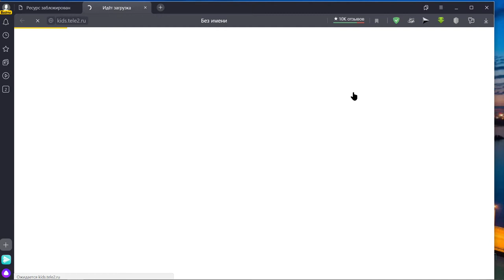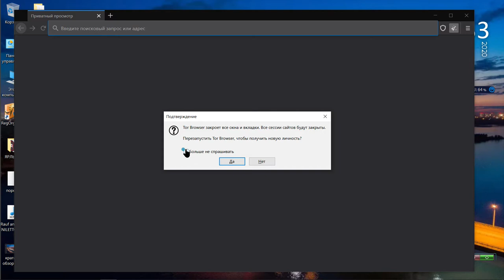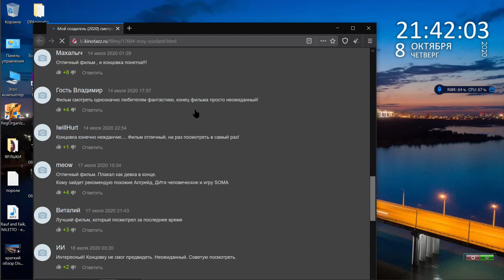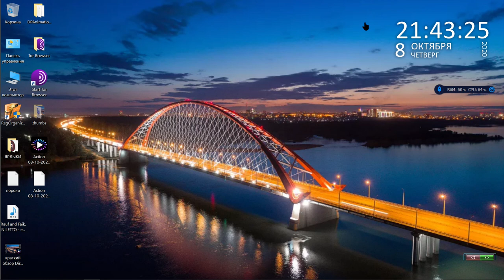Яндекс и Тор браузер при блокировки веб,билайн,мтс провайдеры,ближнего зарубежья!!!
Лучший анонимный веб-браузер, доступный сегодня, и исследователи усердно работают над улучшением свойств анонимности Tor.Открывает все сайты блокированными провайдерами нет приград также ближайшие зарубежье.Не оставляет следов и анонимность 100%   не отследит не кто есть слабость на плохом нэт тяжко запуск!!!